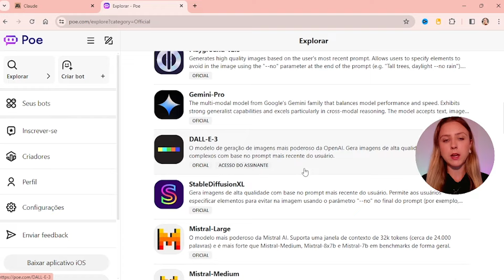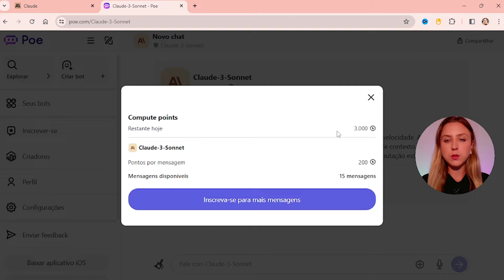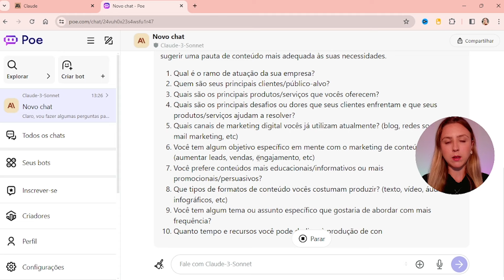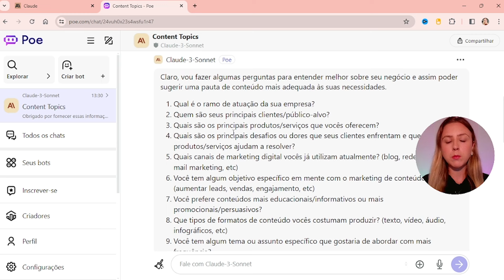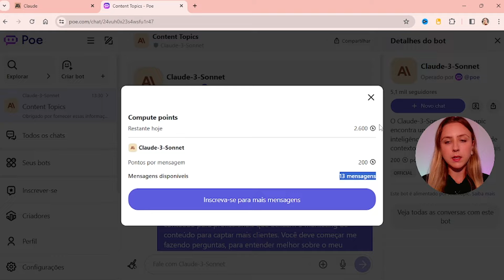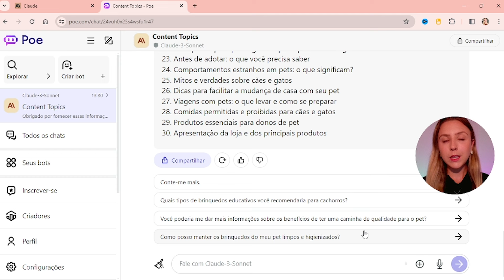Como acessar o Claude IA no Brasil | Fácil e GRÁTIS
O Claude é uma IA similar ao ChatGPT, com ele é possível gerar textos, código, fazer um brainstorming de ideias, simplificar tarefas complexas e etc.

É uma IA que tem um bom desempenho, mas que infelizmente não está disponível para o Brasil. A boa notícia é que tem uma forma de acessar, e que é fácil e grátis.

Uma das formas de acessar o Claude no Brasil é utilizando o Poe, uma plataforma que tem diversas IAs, incluindo o Claude, ChatGPT, Gemini, Dall-E,  e etc.

⚙️FERRAMENTAS⚙️